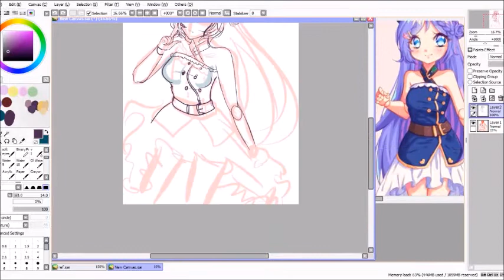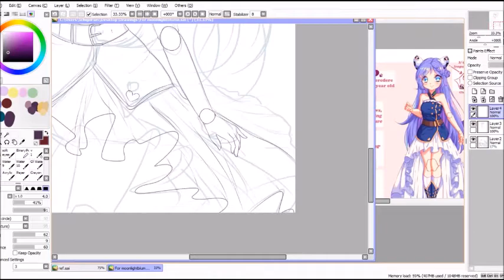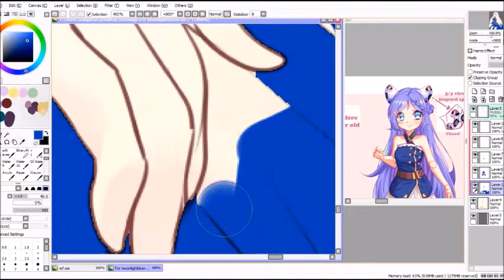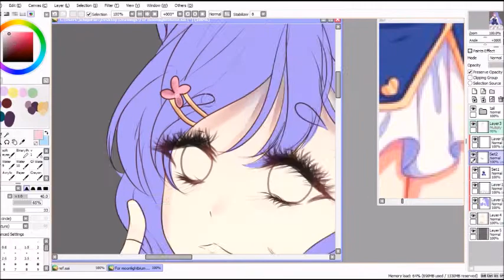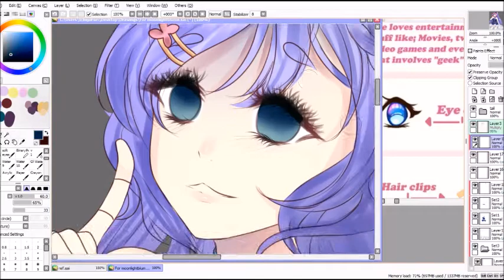U•T•A•L•O•I•D // Speedpaint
Halfway through the lineart i realised i forgot to record im sorry !!

Deviant art request. Such a cute species i definitely recommend checking out the 'Utaloid' group. This was made for MoonlightBlume btw

Song; Honeymoon Un Deux Trois

Don't claim this art as your own